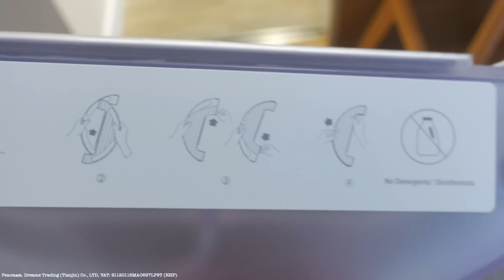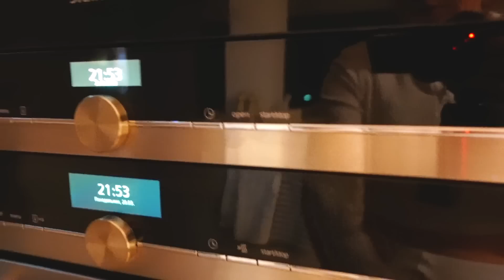VLOG: ВЫБИРАЕМ ДЖАКУЗИ НА ТЕРРАСУ! 20.03.23